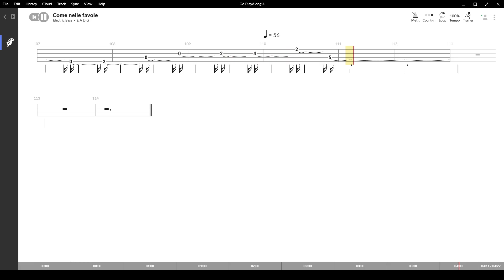Come nelle favole ( Vasco Rossi ) ,Tablatura e base Senza Basso - Backing bass track - NO BASS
Come nelle favole ( Vasco Rossi ) , con base e tablatura sincronizzata